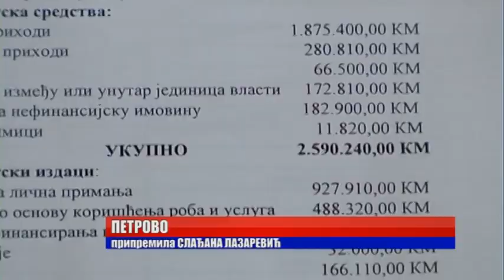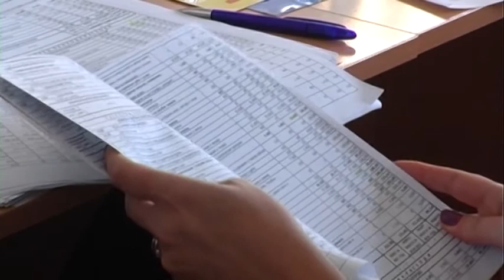Petrovo- Usvojen budžet opštine za 2018. 27 12 2017